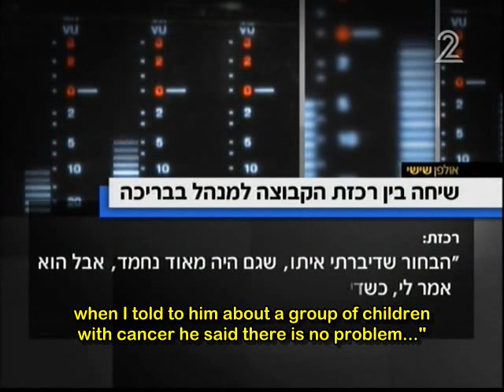When Racism is the Norm: Bedouin Children with Cancer Refused into Israeli Swimming Pool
Bedouin children with cancer who usually hold a fun day at the swimming pool of "Ma'agan - Cancer Care Center" (affiliated with Ben-Gurion University) in Beer-Sheva/Beer-Saba, were refused entry to a swimming pool at the Mabu'im village in the area. The explicit reason given by the management is that they belong to the Bedouin sector.